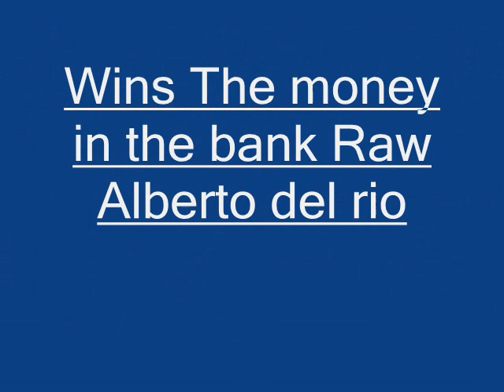WWE Money In The Bank 2011 Results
Next Summerslam 2011 Results